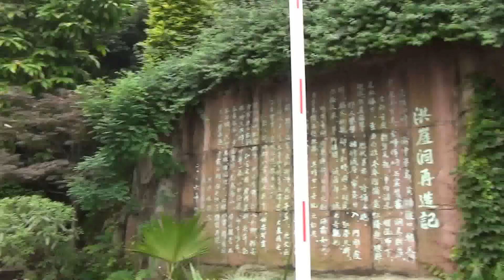201405重慶 洪崖洞1 古建築群 巴渝傳統建築 吊腳樓 酒吧街 美食街 山城老街